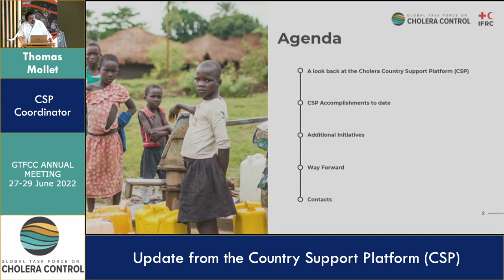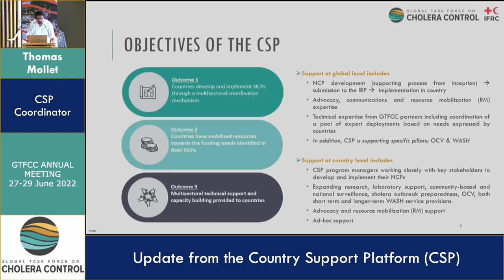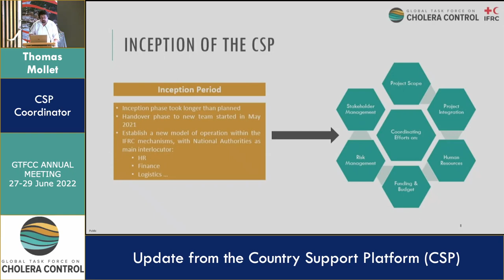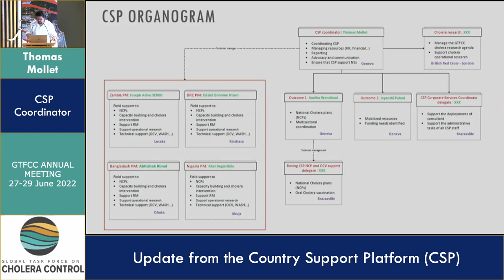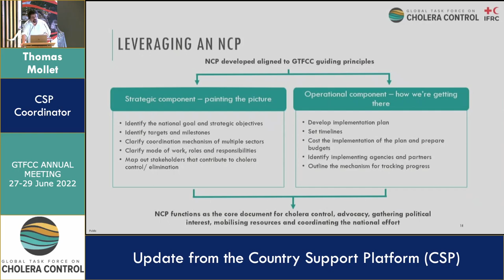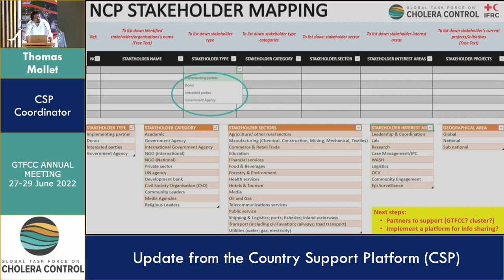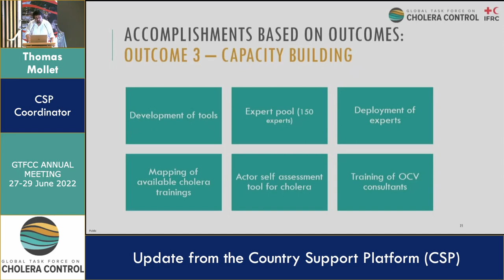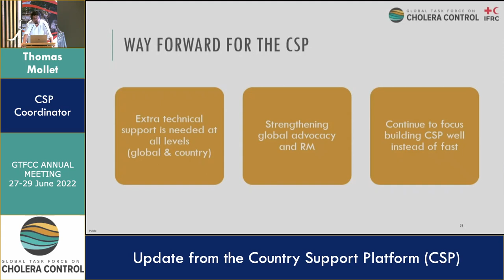Day 1 - Thomas Mollet